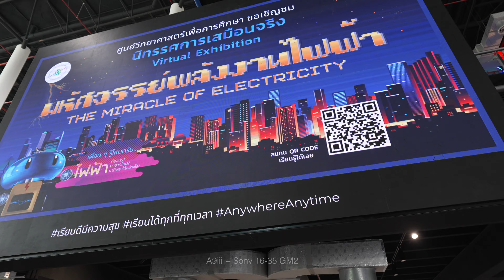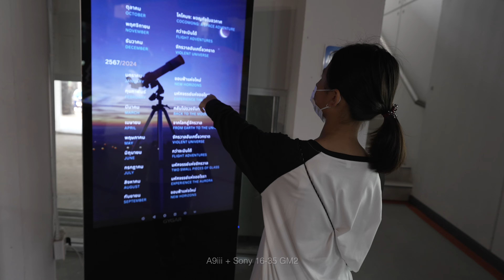ลองกันสั่น 8 Stop กับวีดิโอของ A9iii